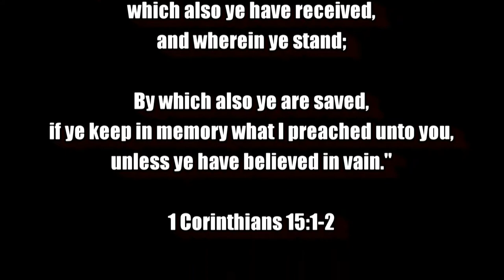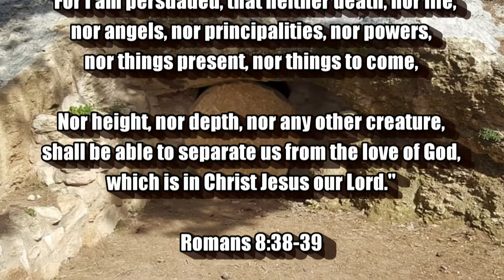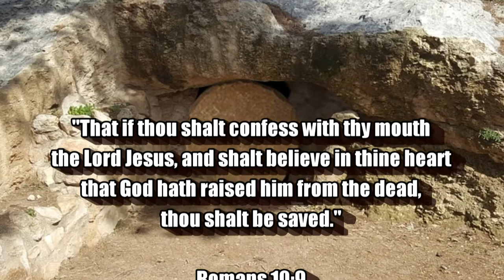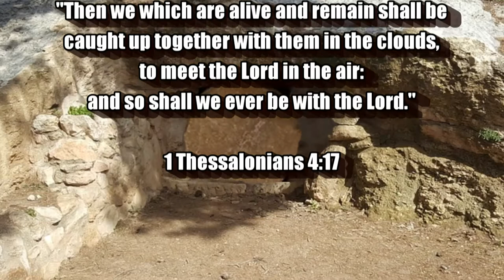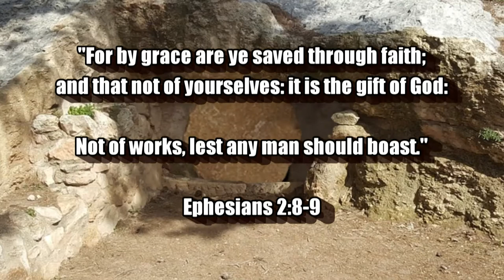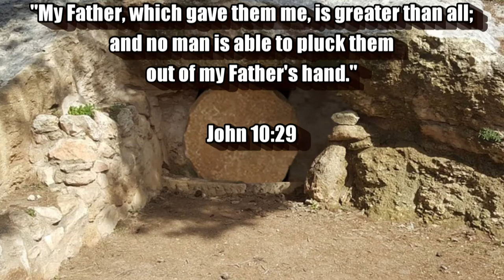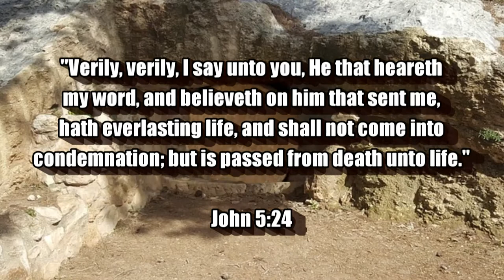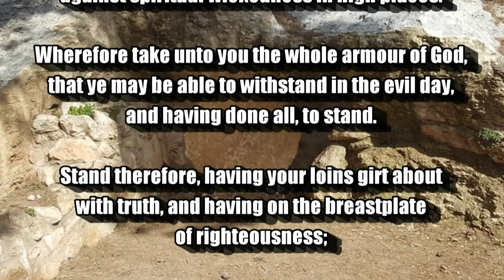HE IS RISEN - THE GOSPEL OF OUR LORD JESUS CHRIST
Not of works, lest any man should boast."  (Ephesians 2:8-9)

". Believe on the Lord Jesus Christ, and thou shalt be saved, and thy house." (Acts 16:31)

"For he saith, I have heard thee in a time accepted, and in the day of salvation have I succoured thee: behold, now is the accepted time; behold, now is the day of salvation."  (2 Corinthians 6:2)

The rapture is imminent!

Animation:
jeffjacobs1990 / Pixabay

Scriptures:
Authorized King James Version